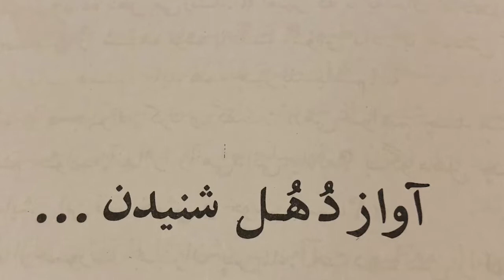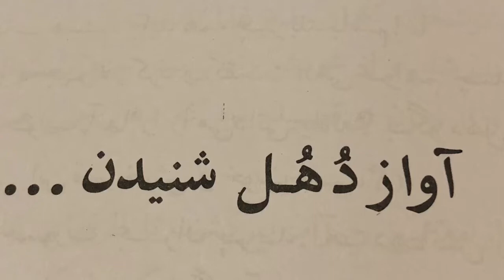Story time in Farsi- آواز دهل شنیدن- hasani- مجموعه داستان‌های حسنی و مثل ‌متل های فارسی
داستان‌های کودکان به زبان فارسی- این داستان آواز دهل شنیدن..از مجموعه داستان‌های حسنی و مثل و متل های فارسی و ایرانی - داستان کودکان. Persian stories- kids story in Farsi- Hasani- dastanhaye farsi barque koodakan.